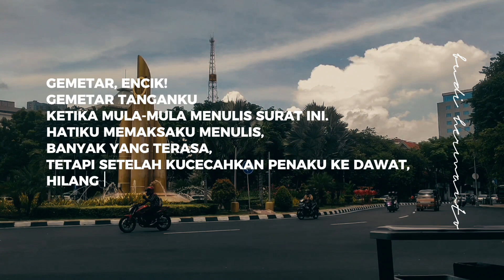Zainuddin | Gemetar tanganku